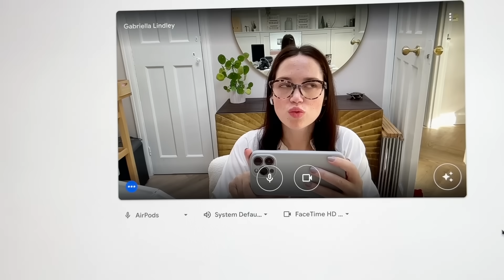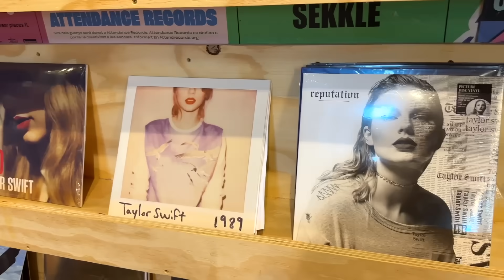I CUT MY HAIR OFF! 😅 I'm Not Sure What To Think...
Gabriella / Juniper Moon
Hove
BN52 9JB